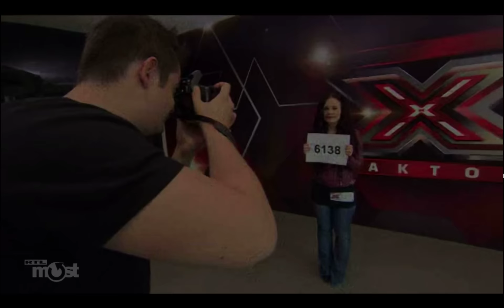Erika Albero X-Faktor Hungary (COMPLETE)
Erika Albero singing "Wrecking Ball" in X-Faktor Hungary